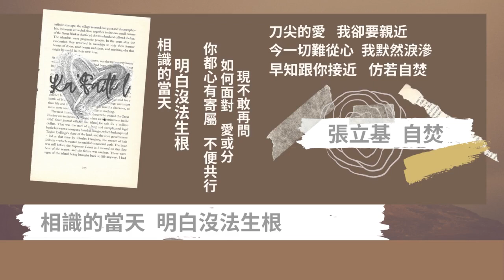張立基 自焚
作曲: 筒美京平
作詞: 陳嘉國
編曲: 杜自持

充斥於心窩  全部是你聲音
在我心始終分不清
情在遠  還在近 錯誤的愛
相識的當天 明白沒法生根
在每刻偏偏多追憶
曾共你 曾共你 偷偷相吻

刀尖的愛 我卻要親近
今一切難從心 我默然淚滲
早知跟你接近 仿若自焚
柔情愈放 錯愈深 像深淵已陷
我沒法安靜 似受處分
有千刀插在心

憂鬱的我 困惱也失落
偏跟你能連心 我為情自困
你都心有寄屬 不便共行
如何面對 愛或分 現不敢再問
你驟似虛偽 你驟似真
我心悲痛萬分

曾共你 曾共你
That Song For You

曾共你 曾共你